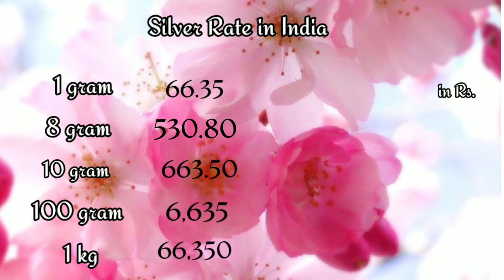Today's gold and silver rate |30.08.2020|Today's gold and silver price in India